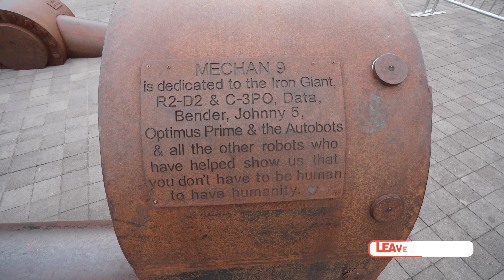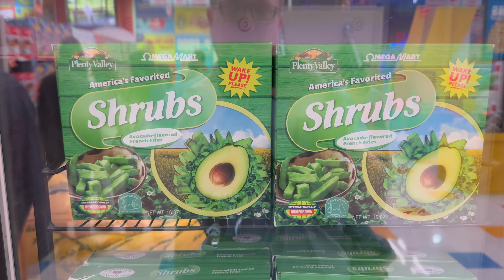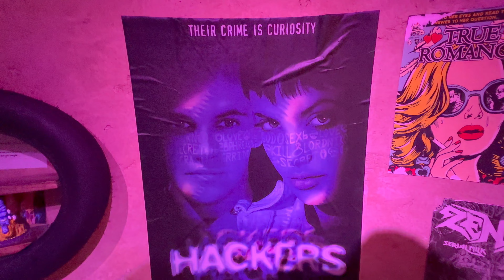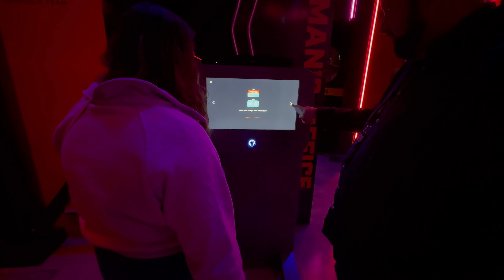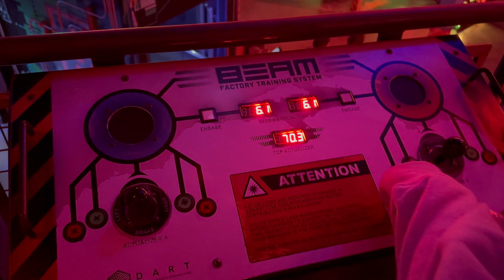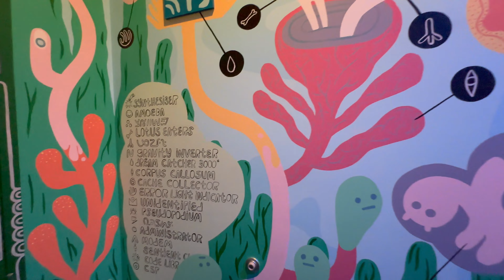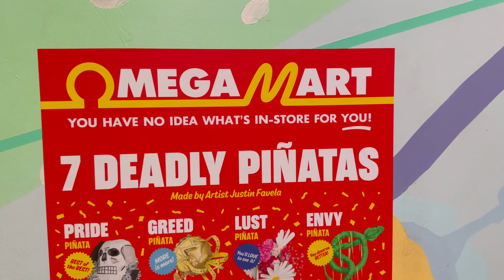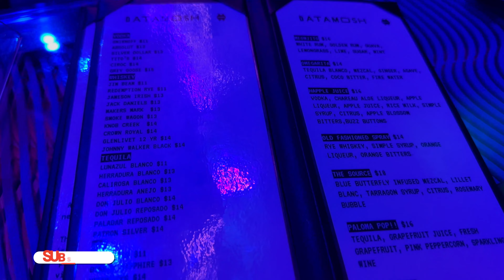Unveiling the Magic of Area 15: A Journey into the Unknown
We begin our day at Area 15, a captivating and immersive destination in Las Vegas that offers a plethora of intriguing and mind-blowing experiences. Situated just off the famous Las Vegas Strip, this extraordinary venue is home to numerous art installations, meticulously designed bars and eateries, and some of the most awe-inspiring encounters you'll ever come across. One of the highlights of our visit is the Omega Mart, a Meow Wolf experience that pushes the boundaries of consumerism, blurring the lines between reality and fantasy with its alien-themed displays and unexpected twists. After exploring the Omega Mart, we make our way to Datamosh, a hidden speakeasy nestled within the mock grocery store, where we seize the opportunity to try the unique and delectable buttered corn flavored beverage. As the day draws to a close, we ascend over 150 feet into the sky at Liftoff, an extraordinary bar that offers a one-of-a-kind experience with breathtaking views of the Las Vegas Strip. Area 15 truly caters to individuals of all ages, offering a diverse range of attractions and adventures. Come get lost with us on this unforgettable journey as we delve into the wonders of this extraordinary destination!

Chapters:
0:00 – Introduction
0;27 – Outside Area 15
2:19 – Omega Mart
29:53 - Datamosh
32:27 – Liftoff
39:04 – LeGIT Final Thought
40:54 – Social Media